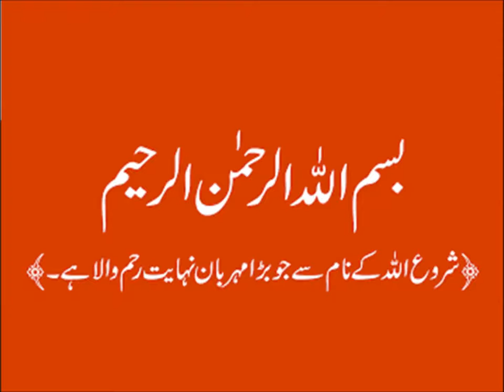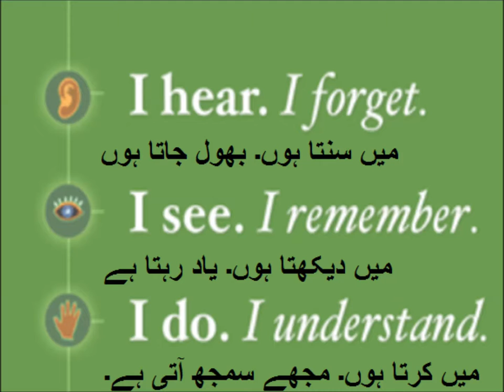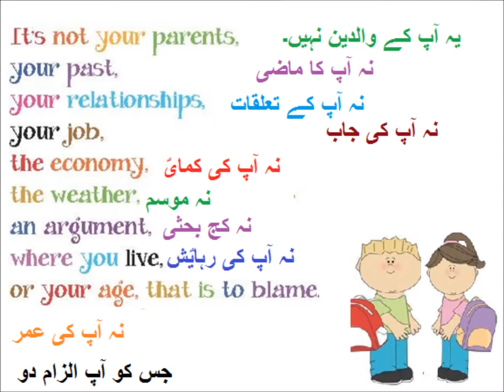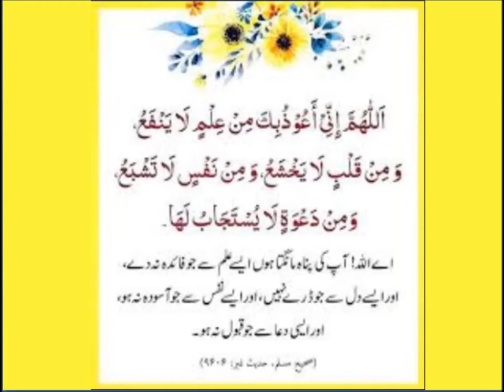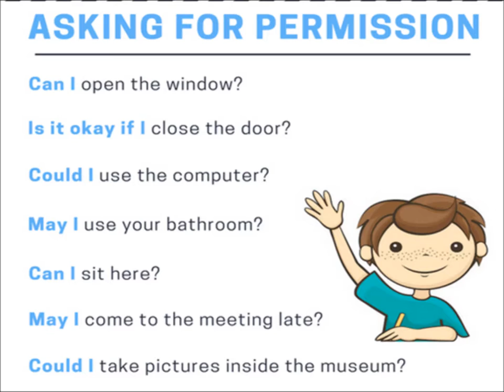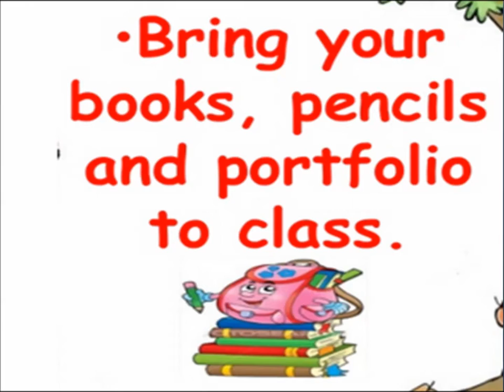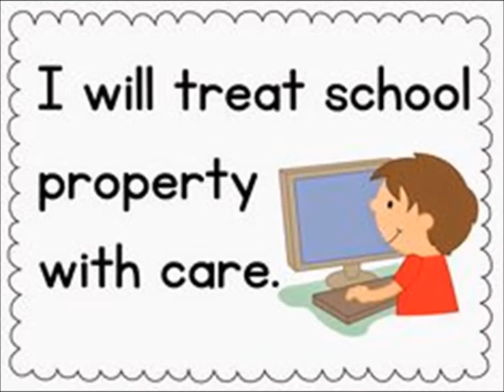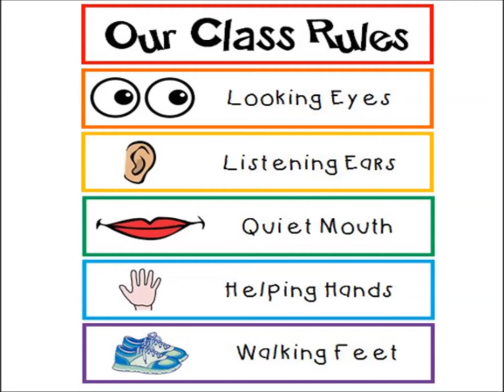Learn Classroom rules for kids/English in Urdu